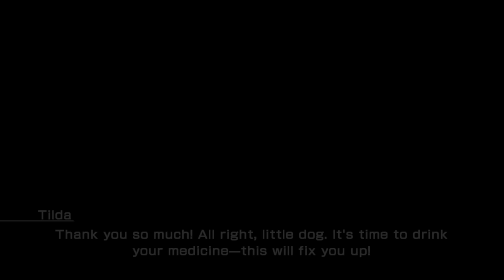Lightning Returns: Final Fantasy XIII The Wildlands 30 The Angel of Valhalla Fully Recovered 4K HDR